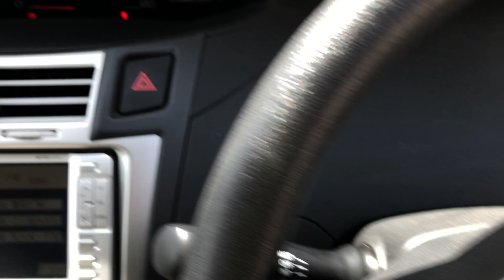SM-2696 , TOYOTA VITZ , MODEL/DBA-SCP90 , ENGINE-2SZ